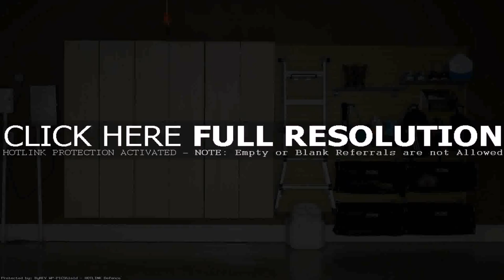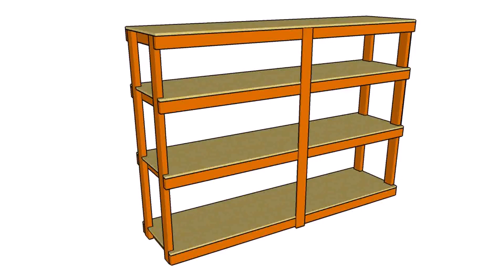Build Your Own Garage Shelves - Gif Maker DaddyGif.com (see description)